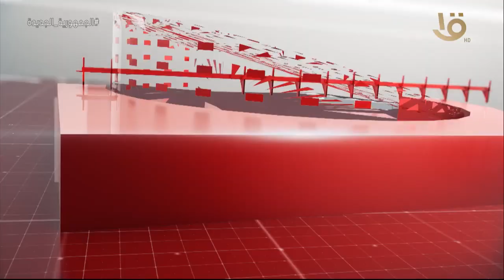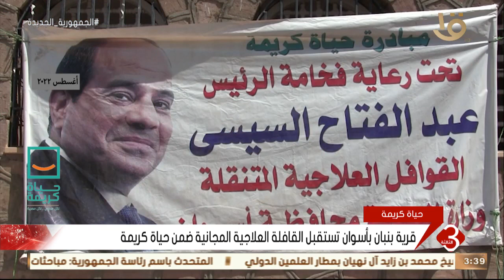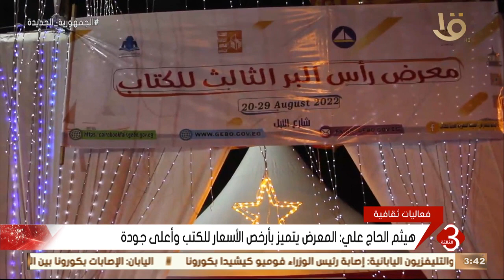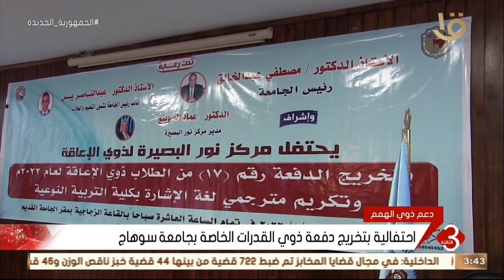نشرة الثالثة | متابعة أهم وآخر الأخبار المحلية والعالمية كاملة 21-8-2022